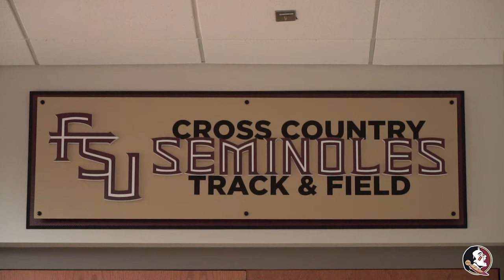Bahamian Bullet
Meet sophomore sprinter Shaquania Dorsett.

Reporter: Blake DeVine
Editor: Matt Evans